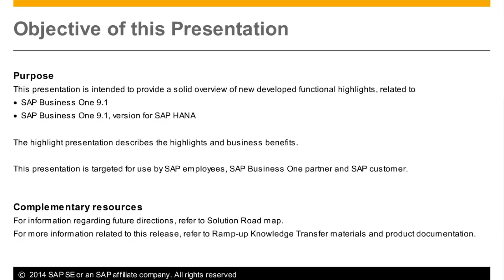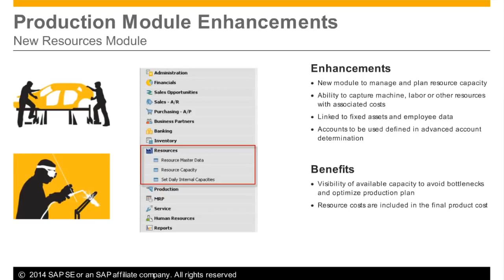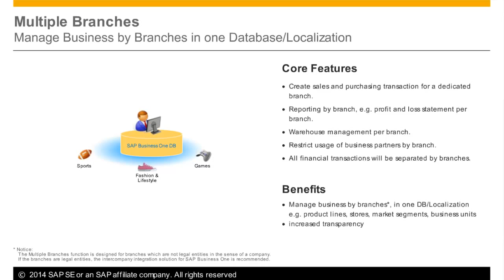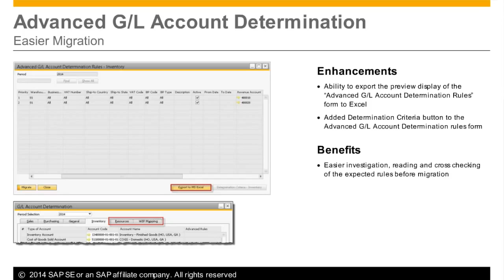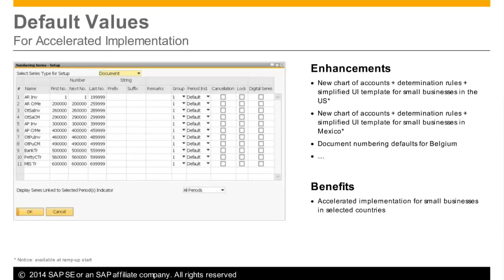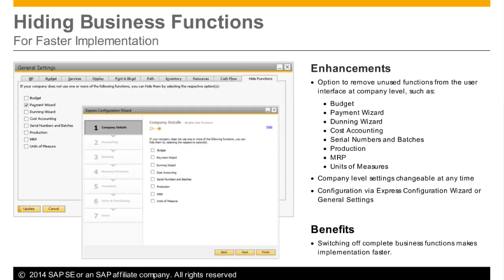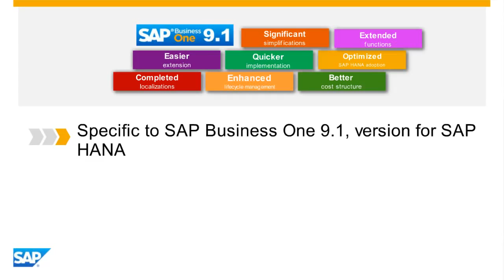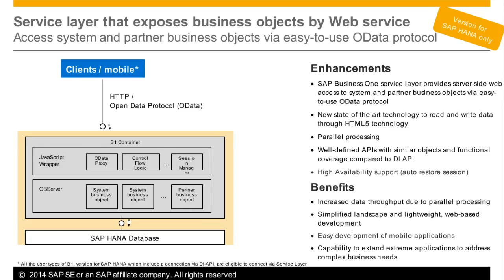Mustard Seed SAP Business One 9 1 Highlights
This recorded presentation provides a solid overview of newly developed functional highlights, related to

SAP Business One 9.1 and
SAP Business One 9.1, version for SAP HANA

The recorded presentation also describes the business benefits of the new release of SAP Business One.